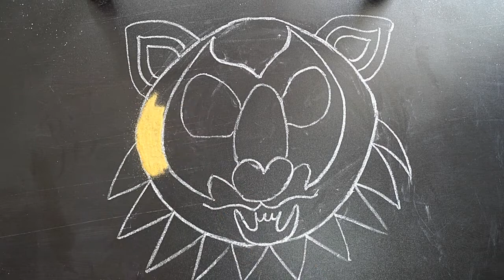Subho Noboborsho Rangoli || Pohela Boishakh Rangoli || Rangoli Design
Hi Friends,